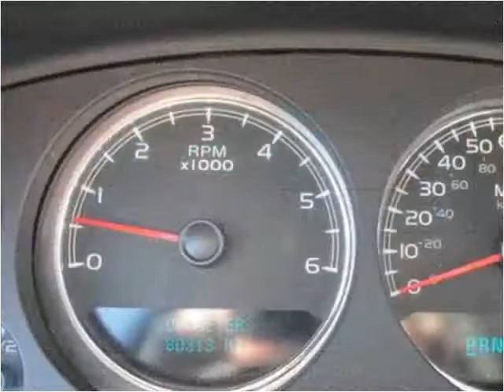2007 GMC Yukon Used Cars Casper WY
This 2007 GMC Yukon is available from Greiner Ford Lincoln.